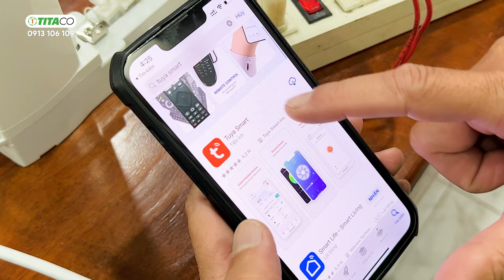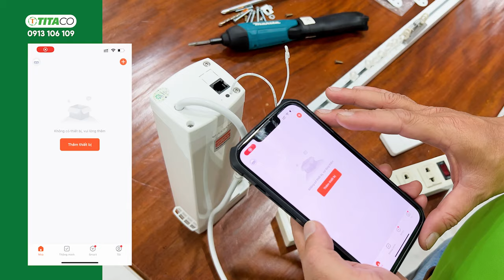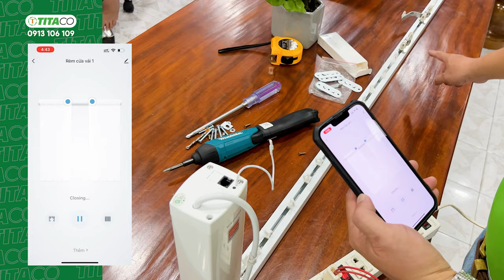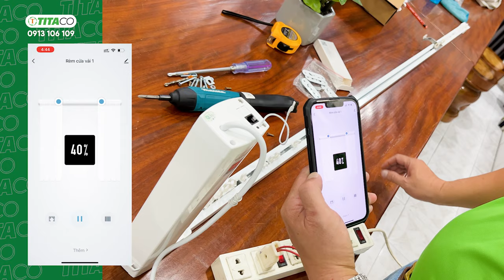Rèm kéo tự động thông minh Tuya | Cài đặt rèm vải tự động 2 lớp điều khiển từ xa bằng điện thoại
Review rèm kéo tự động thông minh Tuya. Hướng dẫn cài đặt rèm vải tự động 2 lớp điều khiển remote từ xa bằng điện thoại. Màn vải tự động 2 lớp cho nhà thông minh với động cơ rèm motor tự động bảo hành 3-5 năm. Dòng màn cửa motor tự động Tuya rất nổi tiếng trên thị trường rèm kéo tự động, Anh/chị cần tư vấn lắp đặt rèm kéo tự động cho phòng khách, rèm phòng ngủ.

HỖ TRỢ KỸ THUẬT RÈM CỬA:
- Anh/chị vui lòng gửi câu hỏi về Zalo: 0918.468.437
- Đừng quên Like/share video đến bạn bè và cộng đồng nhé!

"TÍN nhiệm đam mê khách hài lòng – TÂM đồng hợp lực phát thành công"
HỆ THỐNG CTY TÍN TÂM (TITACO)
► CN 1: 976 Võ Văn Kiệt, P.6, Quận 5, HCM
► CN 2: Số 1 đường 24, P.11, Quận 6, HCM
► CN 3: 909 Phan Văn Trị, P.7, Gò Vấp, HCM
► CN 4: S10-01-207 Vinhome Grand Park Q9, HCM
► CN 5: 437a /103 Phú Lợi, Thủ Dầu Một, BD
► CN 6: K1/221C, Bửu Hòa, Biên Hòa, Đồng Nai
Thời gian làm việc:
- Từ thứ 2-thứ 7: từ 8h-20h
Kênh YouTube Titaco Việt Nam sẽ chia sẻ đến các anh chị những kiến thức, những trải nghiệm:
-  Rèm cửa trang trí: rèm cao cấp, rèm vải chống nắng, rèm cầu vồng hàn quốc, rèm gỗ, rèm cuốn, rèm lá dọc, rèm vải lá dọc dream curtain, rèm sáo nhôm, rèm tự động thông minh.
- Tranh dán tường 3d, giấy dán tường hàn quốc.
- Tấm ốp tường: Lam sóng 3d ốp tường, Tranh tráng gương khổ lớn.
- Vật liệu trang trí sàn cao cấp: Sàn gỗ nhập khẩu, sàn nhựa.
- Vách ngăn rèm tổ ong, cửa lưới chống muỗi, rèm ngăn lạnh.
- Hướng dẫn thi công các loại vật liệu nội thất, ngoại thất một cách chi tiết và chuẩn kỹ thuật nhất.
- Các kinh nghiệm, kiến thức liên quan đến cải tạo nhà cửa, lựa chọn vật liệu...

Titaco hi vọng rằng những video từ kênh sẽ giúp cho các anh chị có được những thông tin hữu ích, giá trị về nội thất rèm cửa và trang trí nhà cửa, giúp phục vụ cho cuộc sống, công việc của mình một cách hiệu quả.
● ĐĂNG KÝ YOUTUBE TITACO VIỆT NAM để theo dõi những video thú vị tiếp theo!
Rèm Titaco Việt Nam
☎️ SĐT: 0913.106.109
và đón xem những video mới nhất!
© Bản quyền thuộc về TiTaco Việt Nam